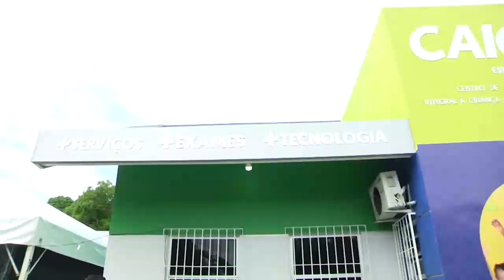Governador Wilson Lima anuncia liberação do uso de máscaras durante reinauguração de CAIC em Manaus